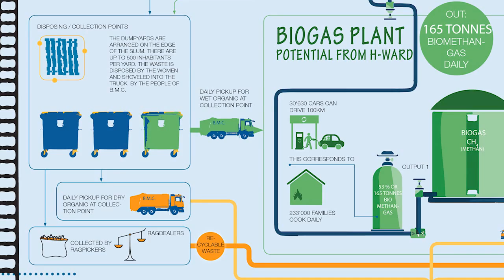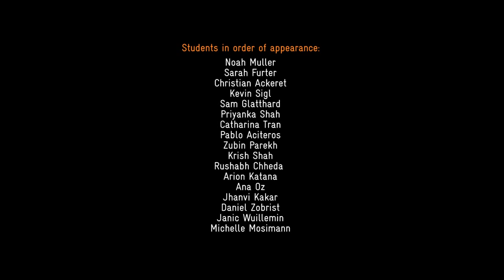IN:CH Studio 2014 - Documentary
Documentary about the IN:CH Studio 2014
produced by IN:CH Architects and Planners Bangalore
directed by Gautam Vishwanath